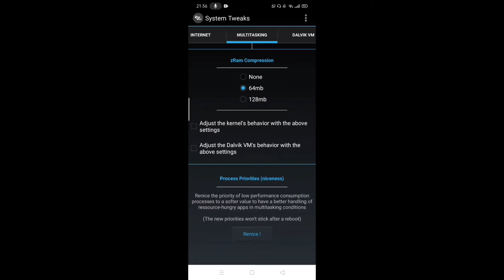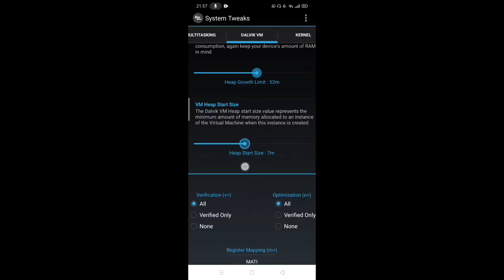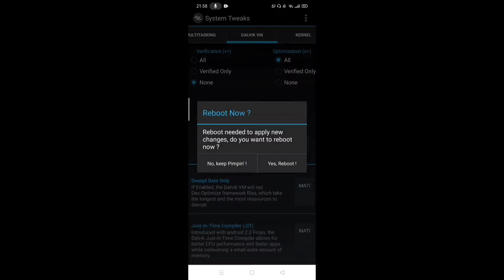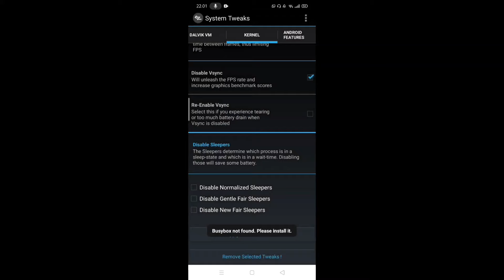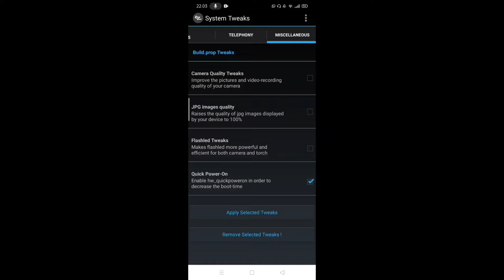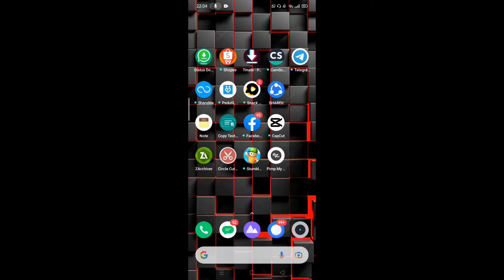WOW😱 CARA MENGATASI LAG DAN PATAH-PATAH MOBILE LEGEND DI JAMIN WORK | CARA OVERCLOCK ANDROID NO ROOT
Terimakasih buat kalian yang sudah mampir di channel aku☺️di vidio kali ini aku share cara overclock android tanpa harus di root untuk mengatasi lag dan patah-patah di mobile legend...